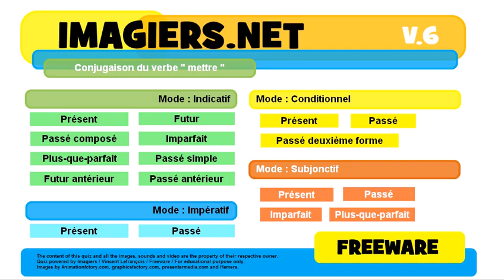French conjugation Indicatif Futur simple